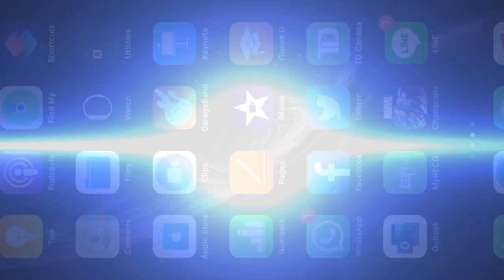DR. DOOM vs HELA Act 6.4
Act 6.4